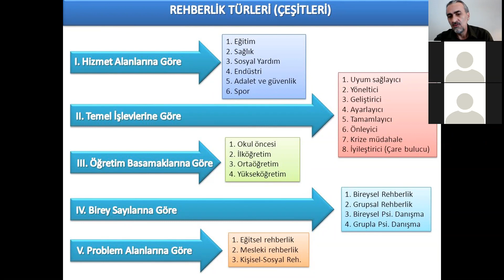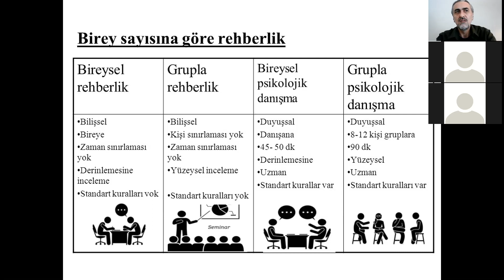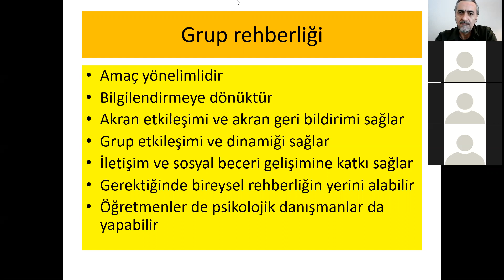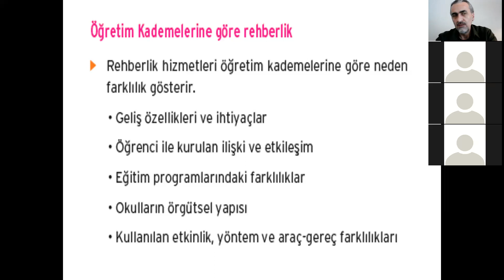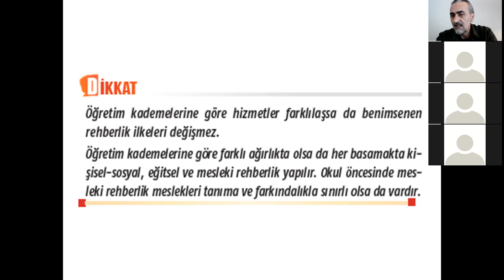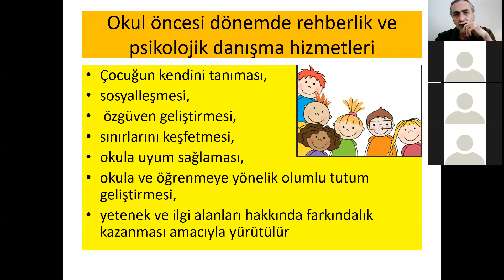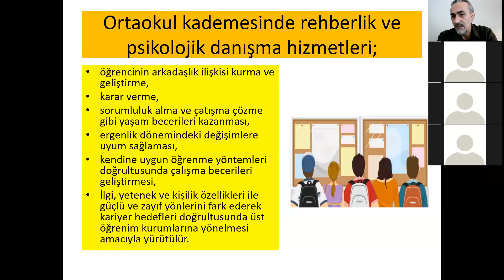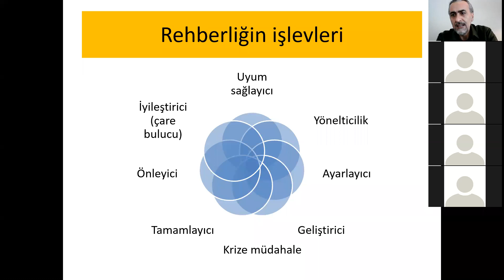Rehberlik Ders 10 Başlıca Rehberlik türleri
BAŞLICA REHBERLİK TÜRLERİ